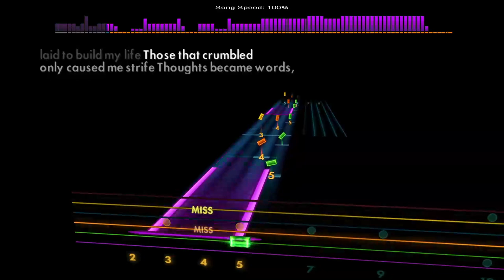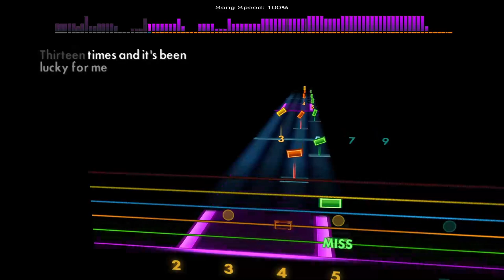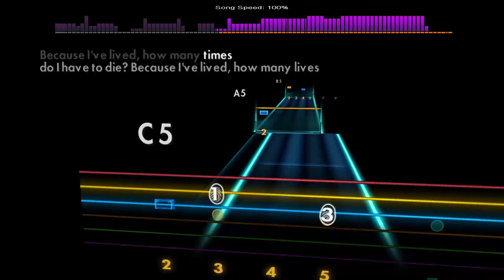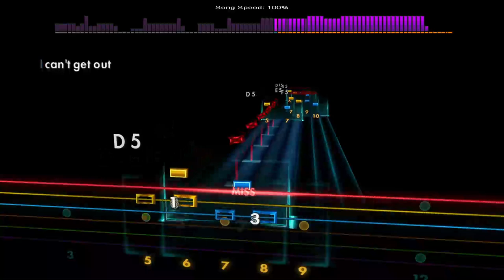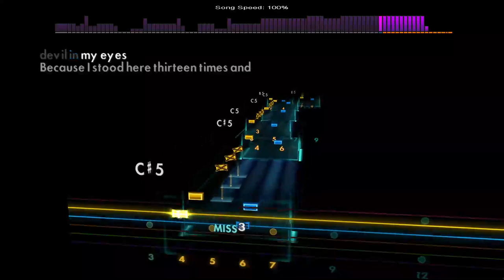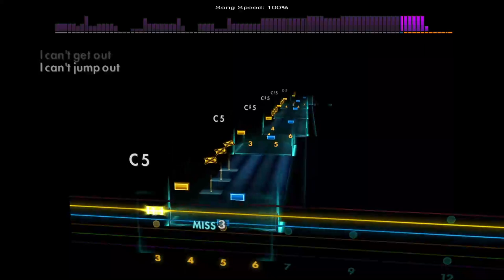13 - Megadeth [Rhythm - E A D G B E] Rocksmith 2014